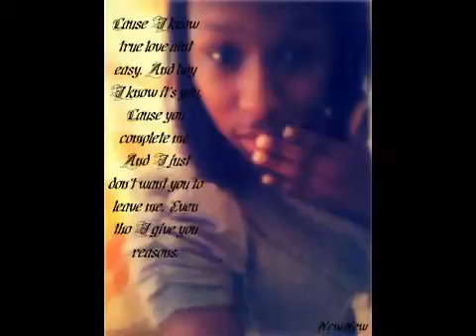NewNew All the Way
NewNew